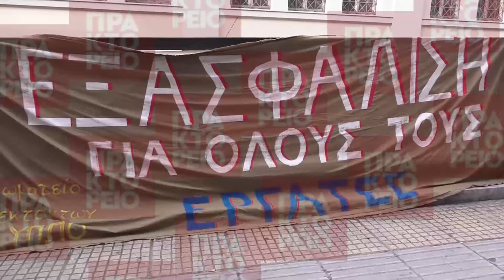Παράσταση διαμαρτυρίας στο υπουργείο Πολιτισμού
Παράσταση διαμαρτυρίας στο υπουργείο Πολιτισμού πραγματοποίησαν συμβασιούχοι στην καθαριότητα.ΑΠΕ-ΜΠΕ/Α.ΡΕΜΟΥΝΔΟΣ